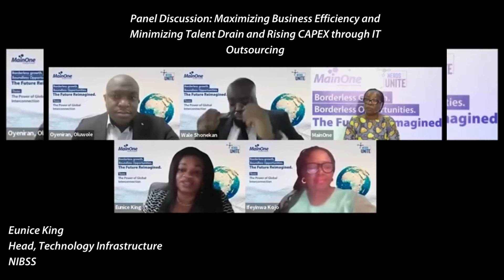Nerds Unite 2022 Highlights: The Power of Interconnection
The critical role of infrastructure for the global interconnection of West African enterprises to achieve borderless growth’ was the main theme of the keynote address at MainOne’s Nerds Unite 2022.

This edition featured a keynote address on Interconnection and the power of the global Equinix Platform to connect African Businesses and Global/Local Service providers, delivered by Vice President, Growth and Emerging Markets, Equinix, Judith Gardiner.

With over 4000 participants since inception, Nerds Unite has showcased leading technology solutions to MainOne Customers and has hosted major players in the global and local IT industry.